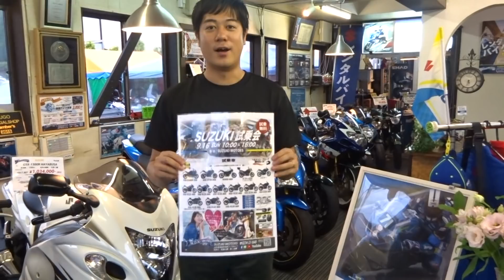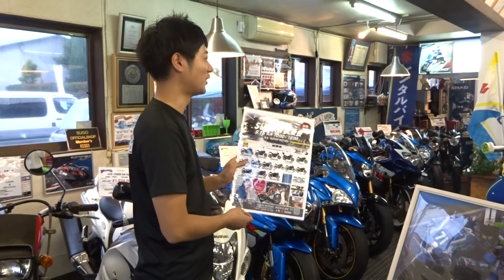レースクイーン兼有名バイクタレント 大関沙織さんご来店！明日はSUZUKI試乗会！ 山形県酒田市 バイク屋 SUZUKIMOTORS